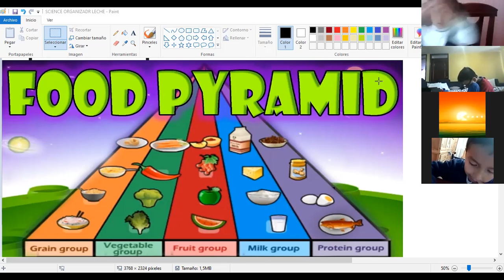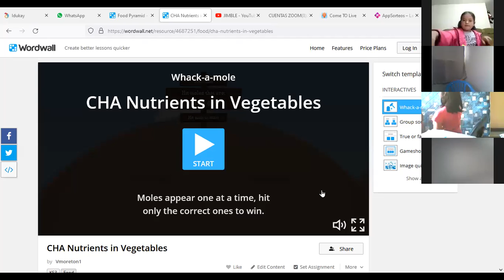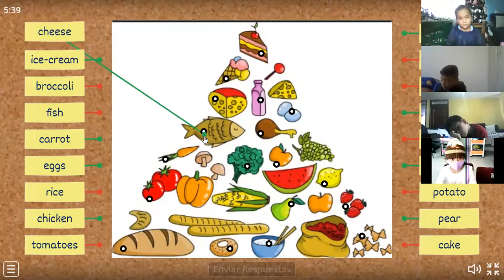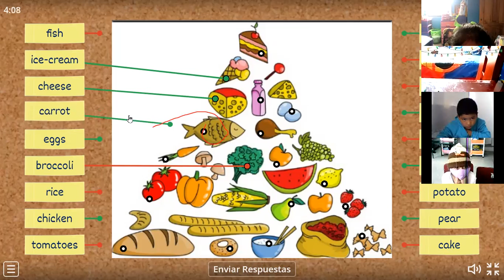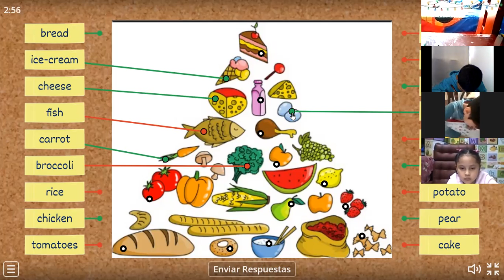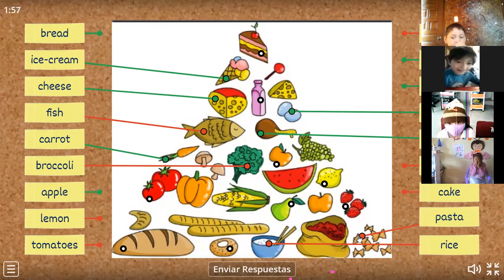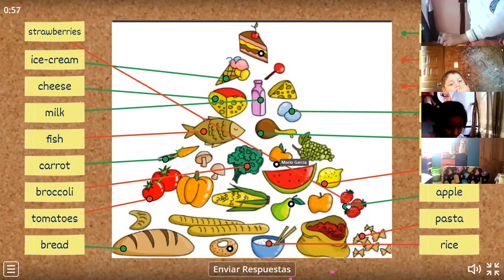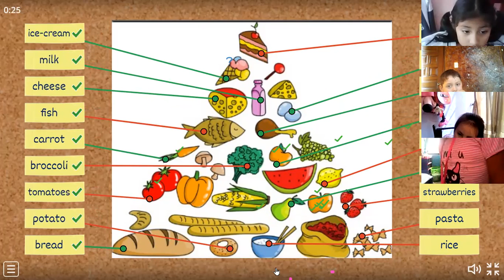2EGB A INGLES2 BETTY 10DIC2021